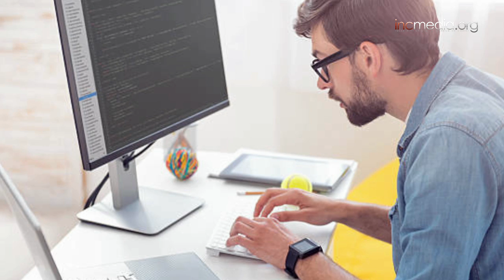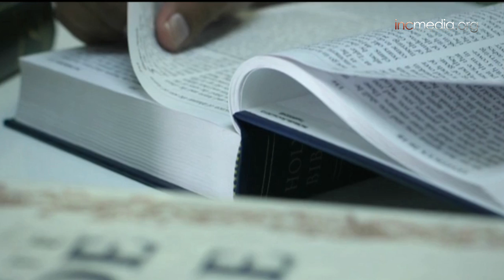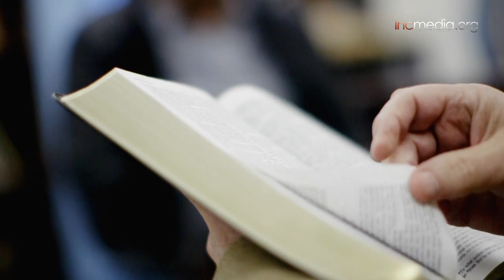video from incmedia.org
Short video of the Iglesia ni Cristo - Church of Christ -